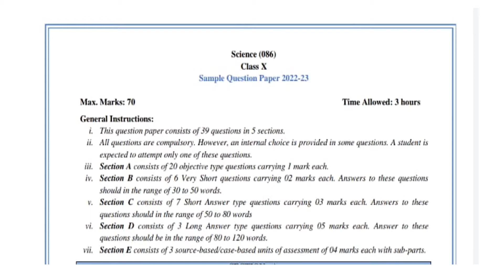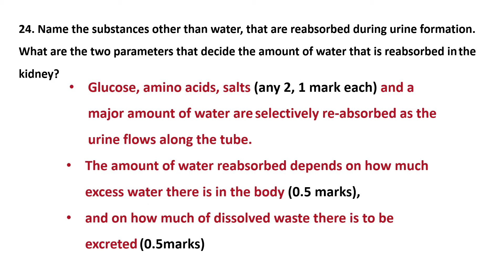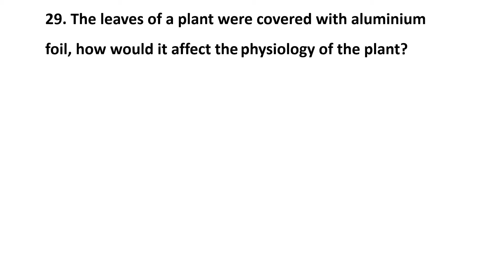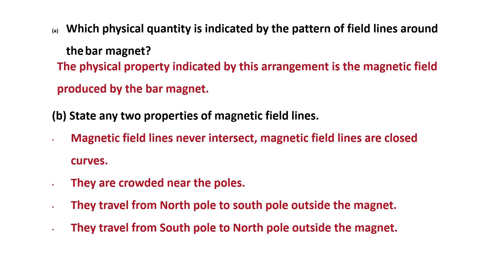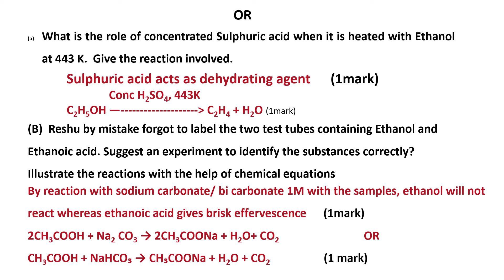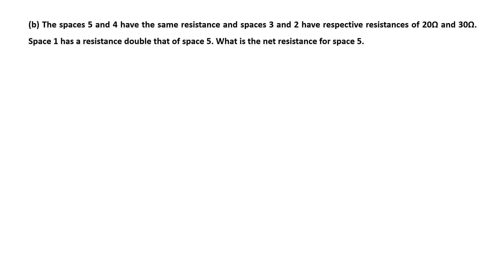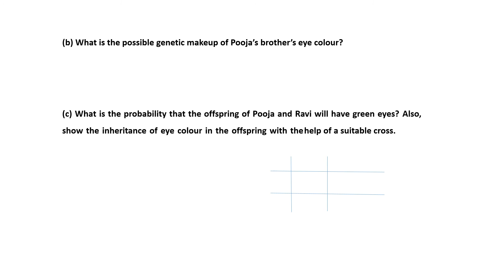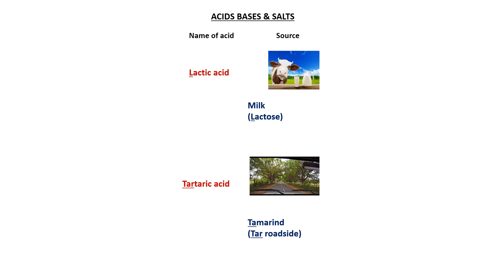Sample question paper 2023 தமிழில் | CBSE| sample paper solution & marking scheme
In this video there is a detailed explanation of sample question paper 2023 @learneasy1707